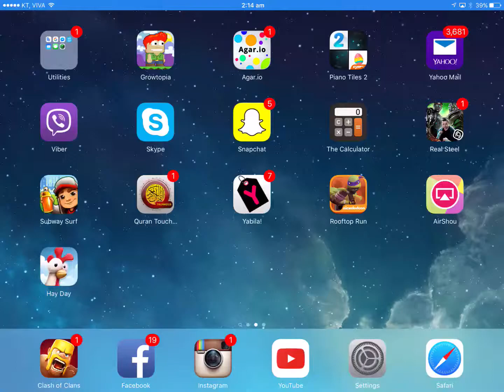Clash of clan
How to find fast dead bases  -How to get millions of money in Coc by dead bases  hidden in crystal and gold league